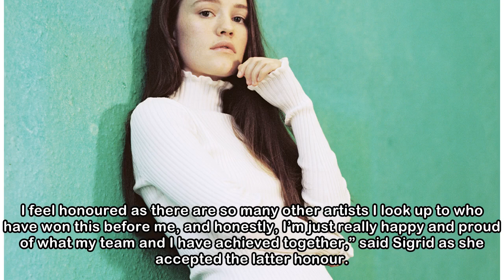Check out 'High Five', the new single from Sigrid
Here's Sigrid.. Sigrid has released new single ‘High Five’, and it’s a refreshingly honest pop banger from the rising Scandi star. The track sees Sigrid opting for a subdued trip-hop sound, before it ...